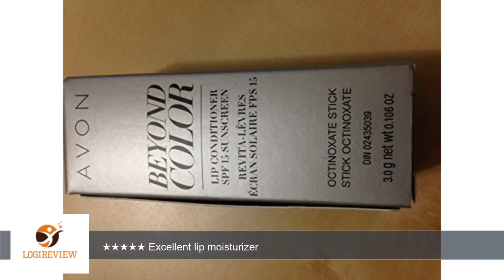Avon Beyond Color Lip Conditioner | Review/Test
Review about   Avon Beyond Color Lip Conditioner